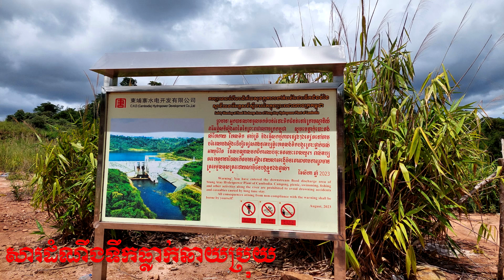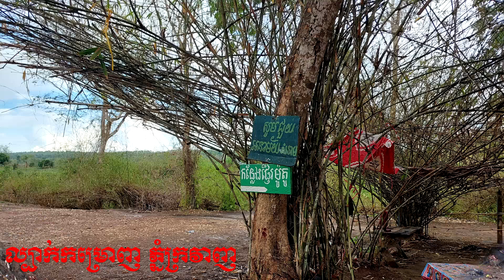ទេសភាពស្រុកវាលវែង ភ្នំ១៥០០ អូរសោម និងទឹកធ្លាក់ឆាយប្រុយ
គ្រាន់តែរក្សាទុកជាអនុស្សាវរីយ៍តែប៉ុណ្ណោះ